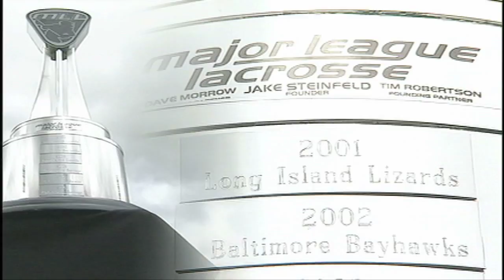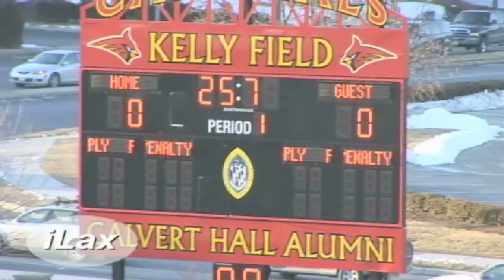iLacrosse Television Calvert Hall St. Alban's 2009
ilacrosse